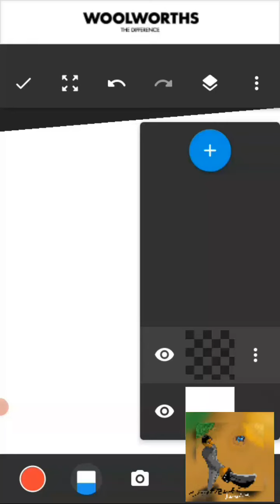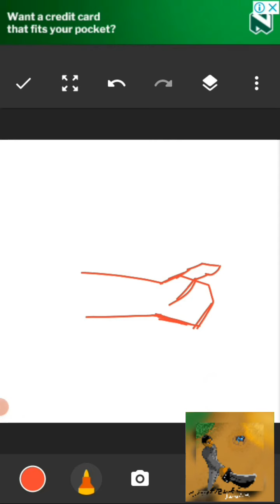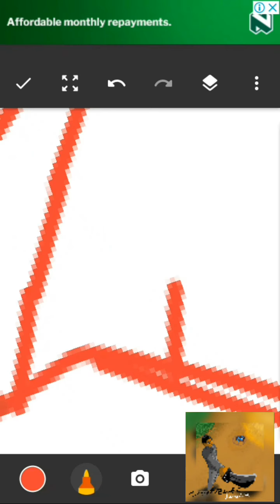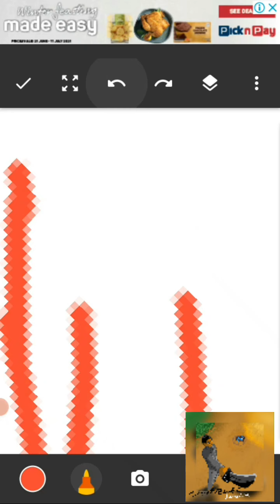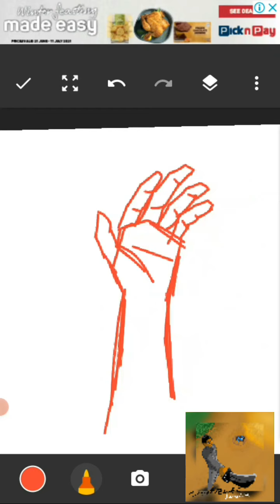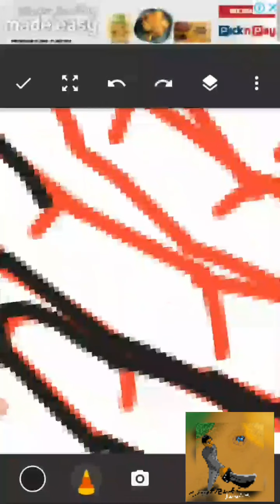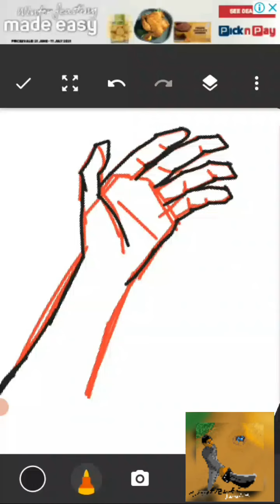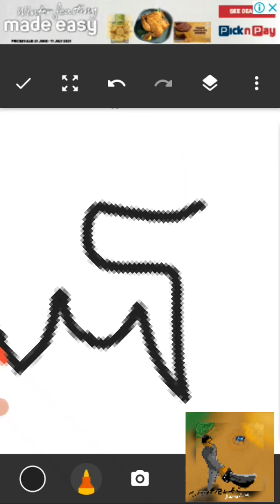HOW TO DRAW HANDS IN YOUR PHONE?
How to draw ✋ hands using mobile phones for your art .

this video shows you howr to draw hand and I will make more tutorials of how to draw as we continue with our art journey